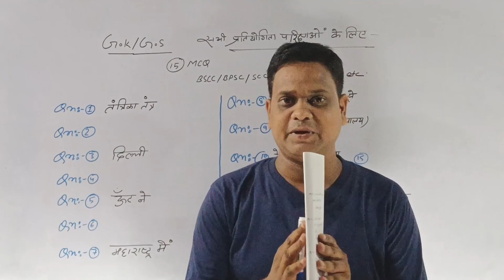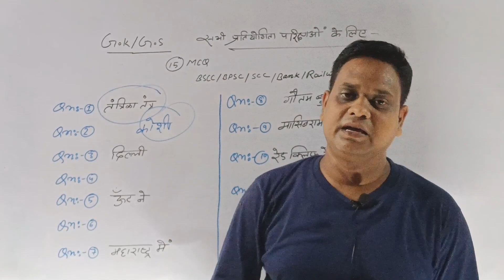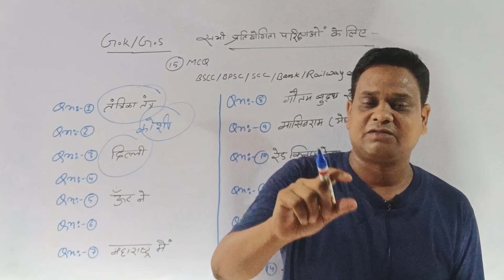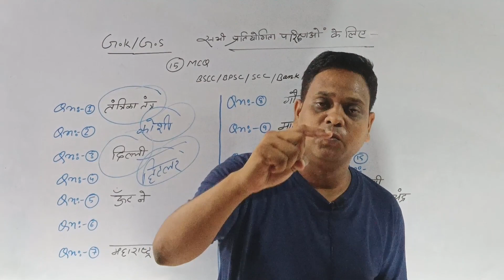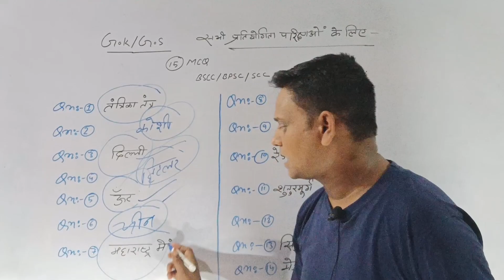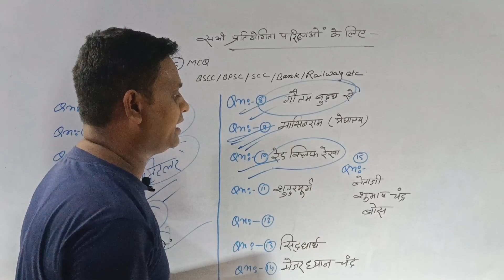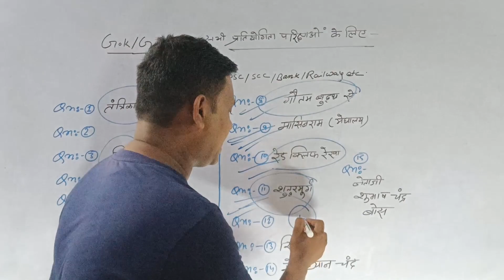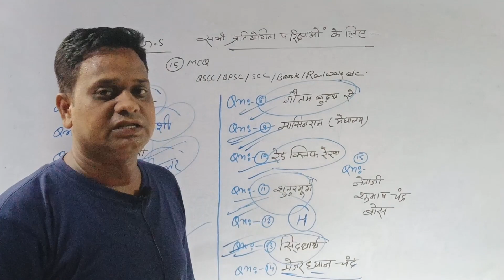Bihar SSC special | Most Important Questions for All Bihar Exams | SSC GK/ GS |BPSC Pre. &All Exam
general knowledge रामबाण Class
important Questions for Bihar SSC
important Questions bpsc pre.& all competitive exams
SSC GD 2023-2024 SSC GD GK / GS
Bihar scc special 2023
most important Questions for all Bihar Exam
Bihar SSC 2023 Exam General knowledge
important MCQs General knowledge
BSSC Special
Bihar SSC inter level science 2023
Bihar SSC science question 2023
Bihar Special General Science
BSSC CGL 2022 Important Questions
Bihar Sachiwalya 2023 exam bssc
Bihar SSC Inter level 2023 Exam
How to solve physics paper in bssc exam
Bihar SSC general science
Biology Gk science bihar SSC
Physics gk science bihar SSC
bssc gk
bssc
bssc Hindi question paper
bssc cgl
SSC cgl
बिहार SSC vacancy 2023
Bihar SSC previous year question paper
Bihar SSC exam date बिहार SSC inter level
बिहार पुलिस 2023
बिहार पुलिस न्यु वैंकैंसी 2023
सामान्य ज्ञान
सामान्य ज्ञान प्रश्न उत्तर
सामान्य विज्ञान
सामान्य ज्ञान SSC gd
सामान्य ज्ञान bscc
सामान्य ज्ञान bpsc
सामान्य ज्ञान SSC cgl
general science all competitive exams most important questions
general knowledge all important topics
general science all questions
general science all MCQ
general science all competitions exams
general science for all competitive exams general knowledge all questions
general knowledge all competitive exams for SSC Bpsc BSSc railway bank etc exam
general knowledge parshn
general knowledge 2023
SSC stenographer science question
SSC stenographer general awareness
SSC stenographer general science 2023
SSC Stenographer
SSC steno best post
SSC static gk
SSC cgl
SSC cgl general knowledge
Bihar SSC important general science
Bihar board science objective question bank 2023
Bihar SSC
railway important current affairs
group d general syllabus
group d general knowledge
group d general science previous year question paper
group d geography science questions
group d general science questions
bpsc general knowledge knowledge
bpsc knowledge answer key
Bihar general knowledge
bpsc assistant general knowledge
bpsc general science
bpsc general science questions
bpsc general studies paper 1
bpsc general science previous year question paper
bpsc general studies bpsc general science
bpsc general science syllabus
bpsc general science previous year question paper in hindi
competitive exams after 12th for government job
competitive exams preparation
competitive exams questions and answers
SSC mts gs previous year question
SSC mts gk gs marathon class
SSC important questions 2023
SSC important gk questions 2024
SSC important articles